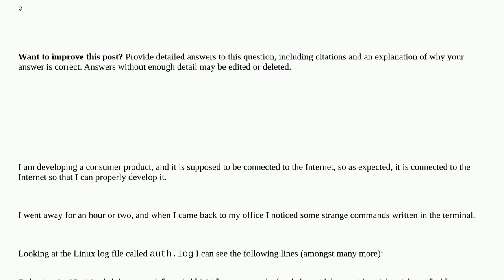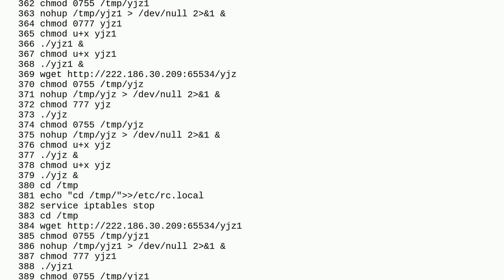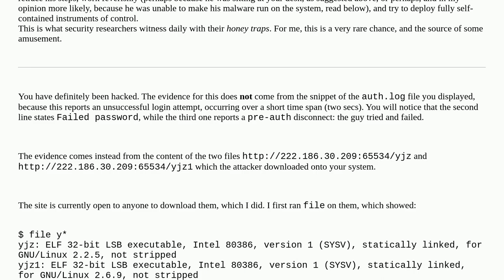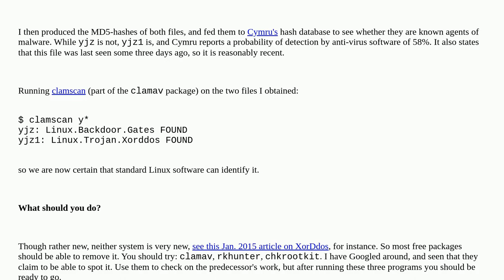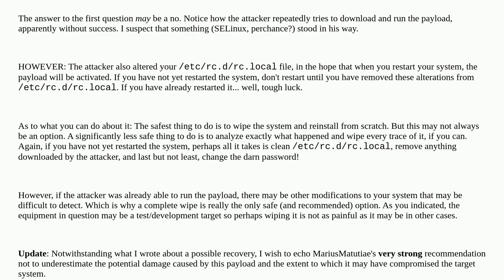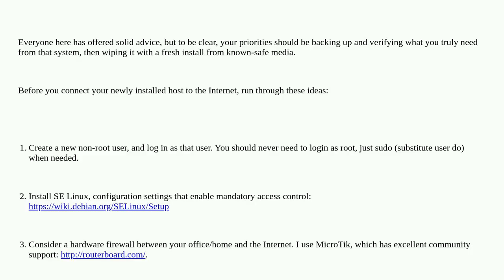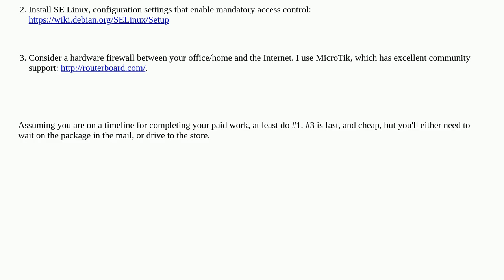Did I just get hacked?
A special thanks goes out to the awesome community

  linux trojan networking